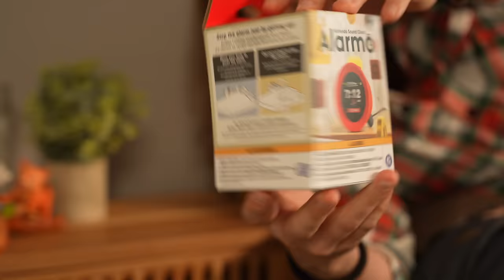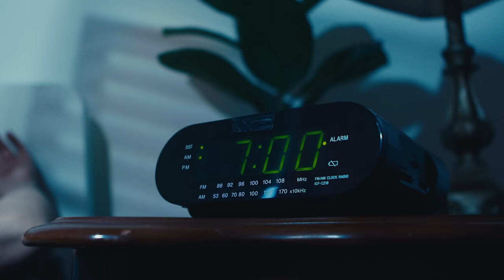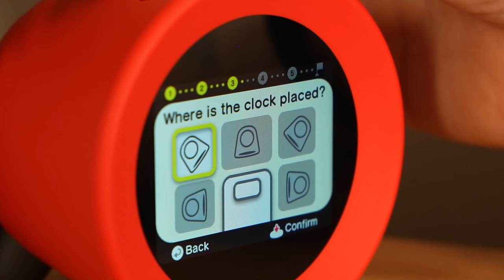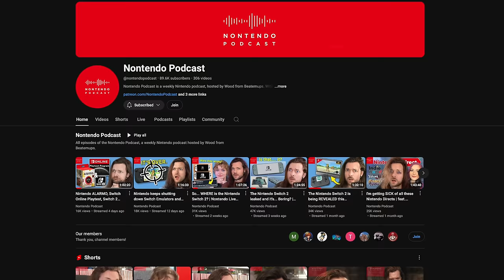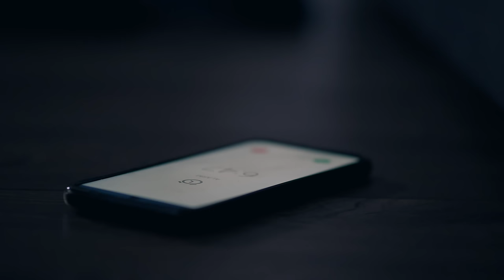I Spent $100 on Nintendo's Alarm Clock so YOU don't have to...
Nintendo Sound Clock: Alarmo just dropped. No, Not the Nintendo Switch 2. A... New Nintendo Alarm Clock, is it WORTH BUYING? 👉 NEW CHANNEL ReactEmUps